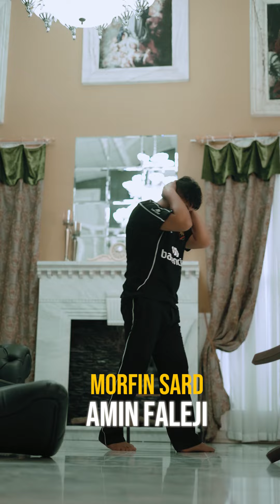Amin Faleji - Morfine Sard | OFFICIAL AUDIO TRAILER امین فالجی- مورفین سرد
Amin Faleji - Morfine Sard | ORIGINAL TRAILER